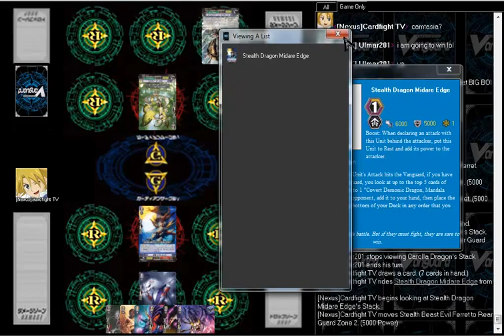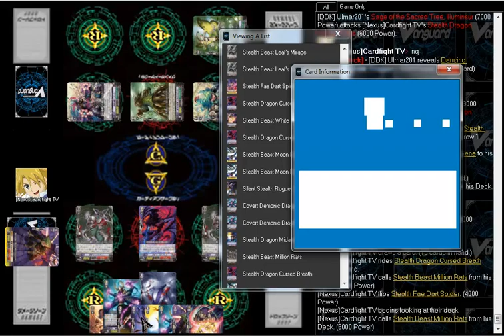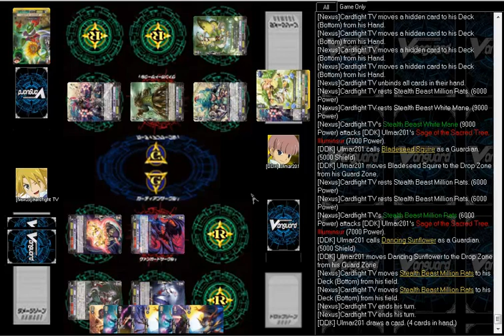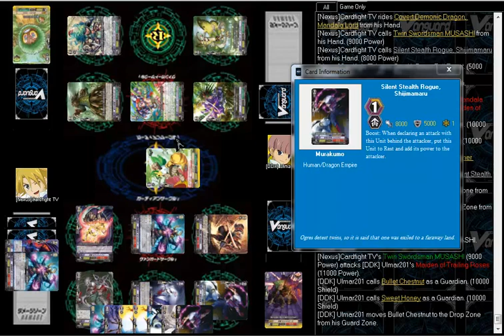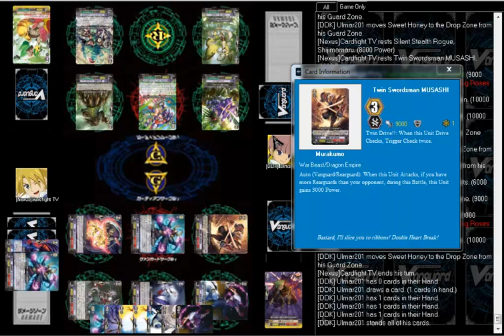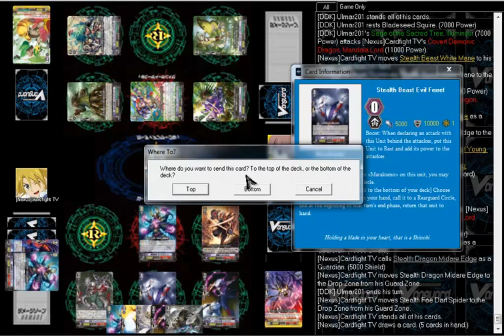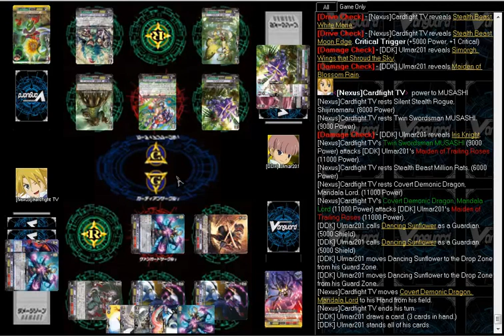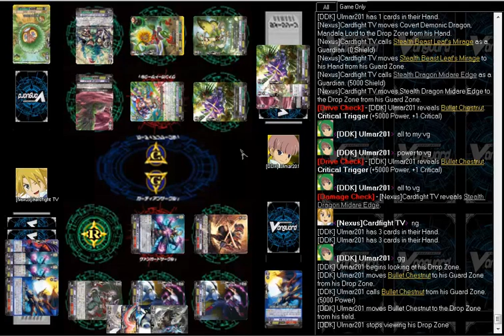Cardfight Capital: Ulmaro201 vs Cardfight TV Dual Commentary